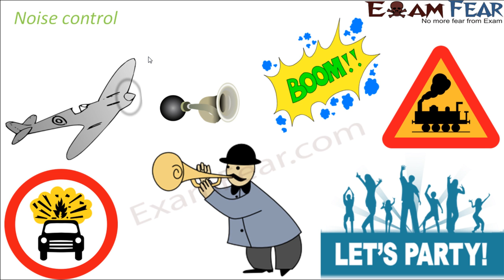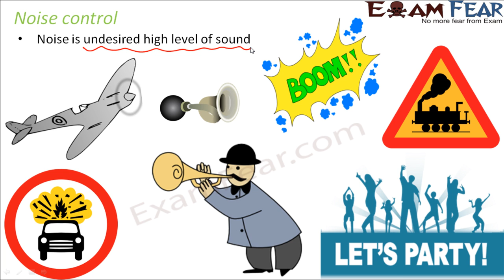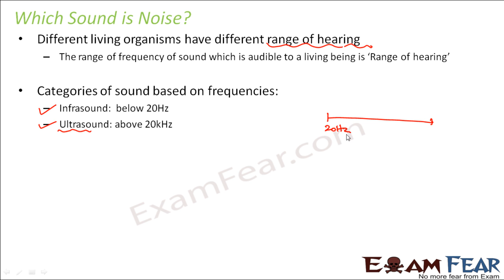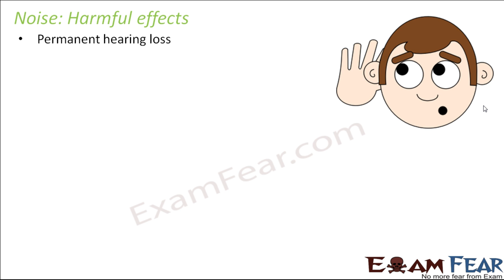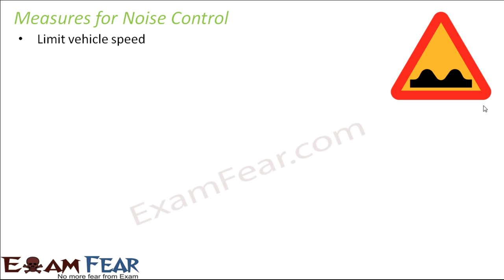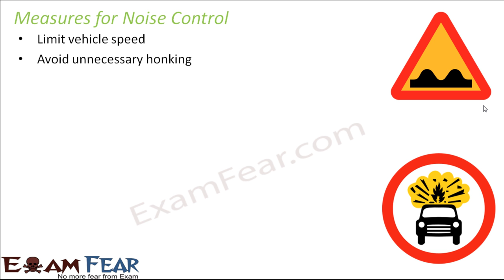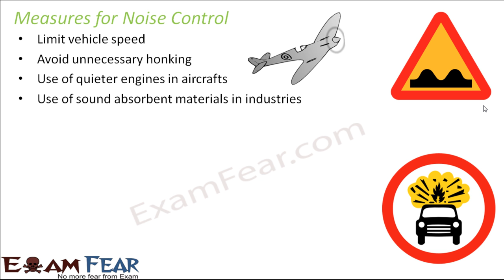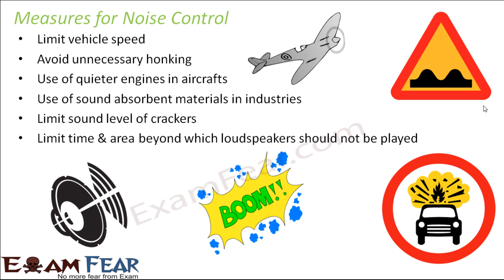Biology Environmental Issues part 5 (Noise Control) class 12 XII